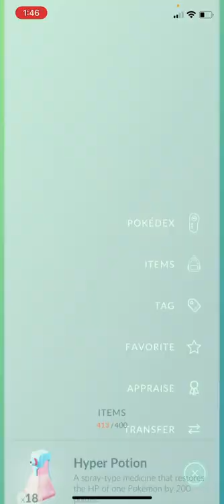Catching mewtwo in Pokémon go￼